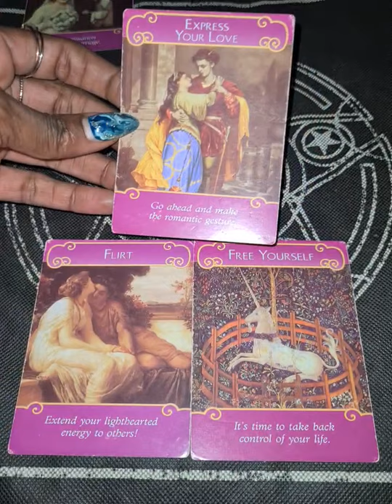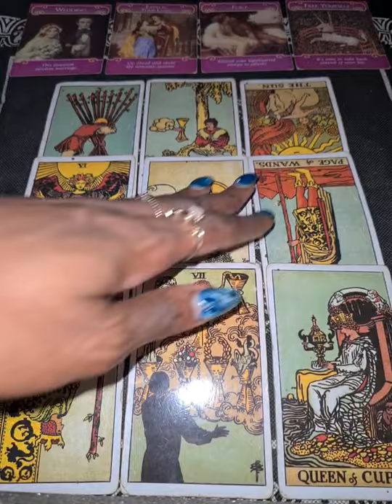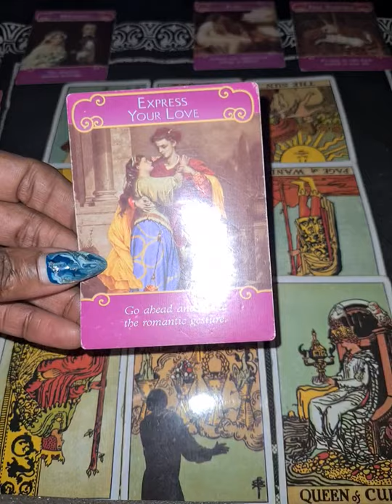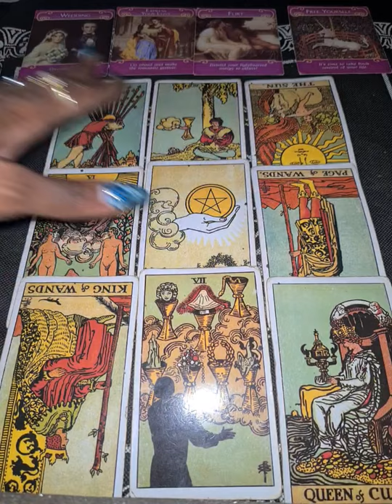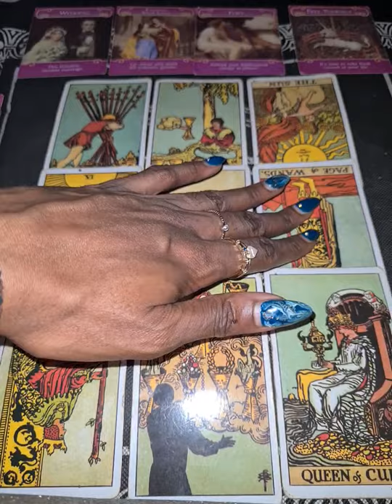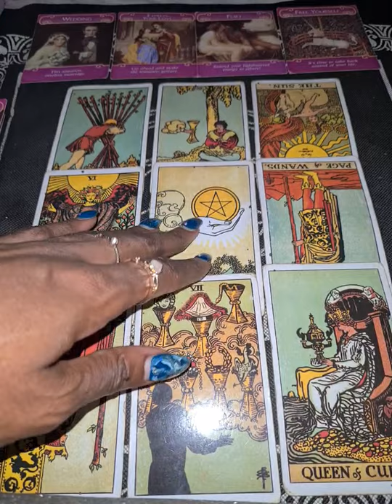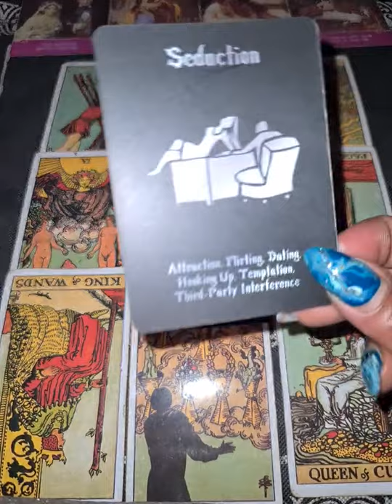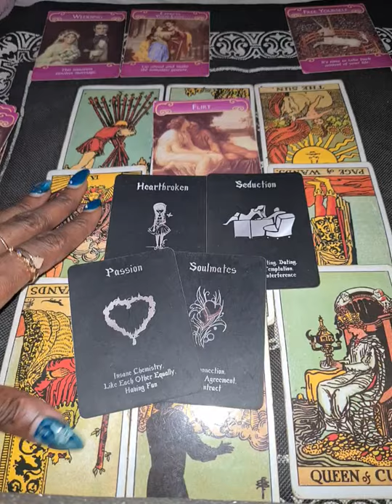TAURUS♉The Nostalgia Is Heavy Between You Both Becoz They Are Missing More Than Just Ur Body💔😔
All donations will help the improvement of this channel which in turn will enable the improvement of the quality of service for you viewers🤗😘